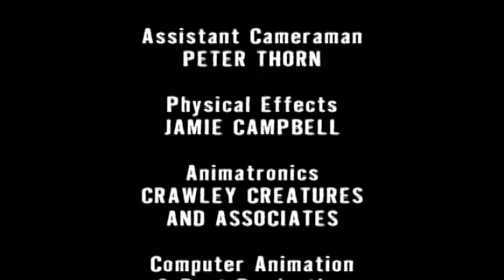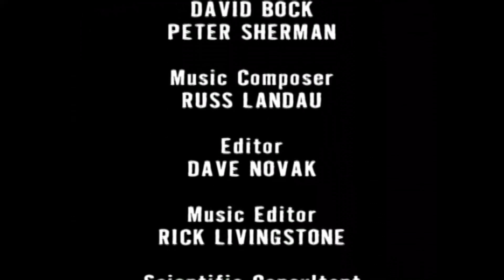Prehistoric Planet (2002) Death of the Dinosaurs Part 4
Copyright goes to BBC and Discovery Kids